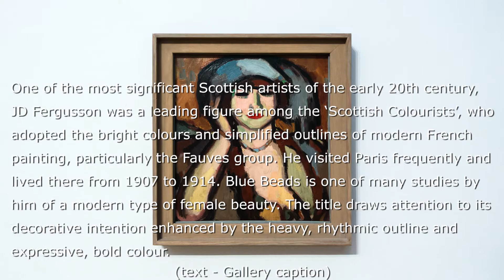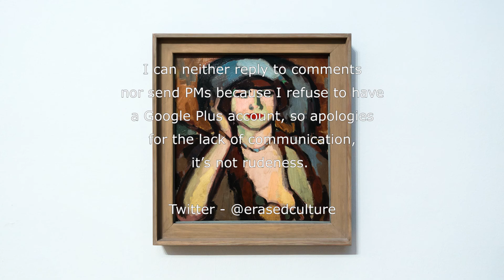JD Fergusson - Blue Beads, Paris - Tate Britain - London - January 2017